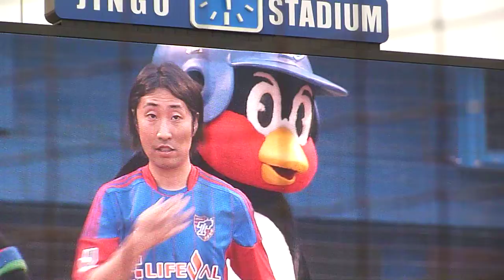20120705 福田萌ちゃん始球式